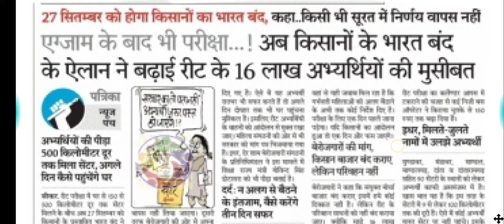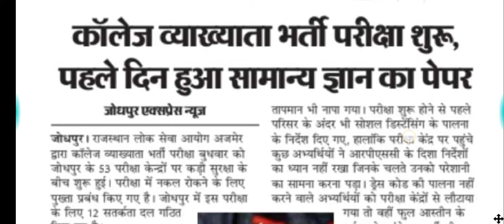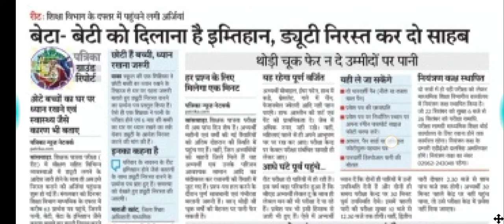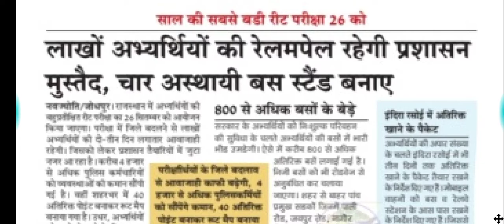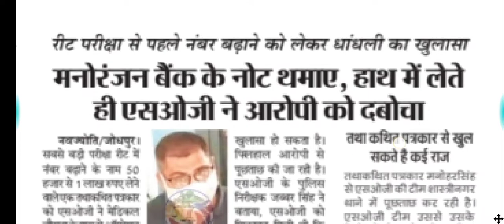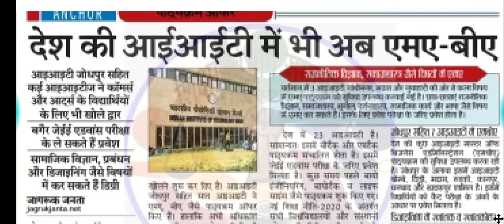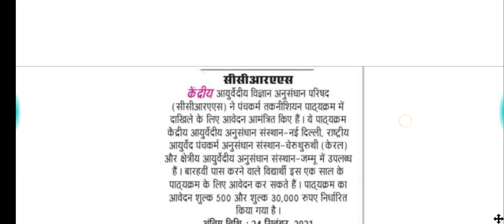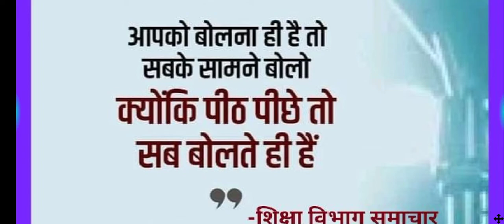शैक्षिक समाचार राजस्थान//Rajasthan Shaikshik samachar September 23,2021//Education news Rajasthan